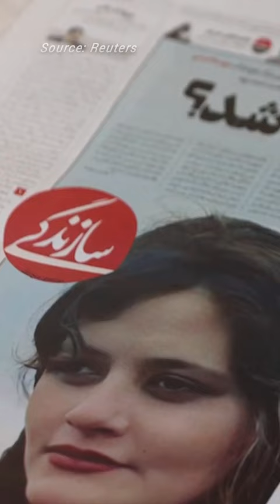Fans cheer Iranian climber Elnaz Rekabi for competing without a hijab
Elnaz Rekabi, who caused controversy by competing in an international contest without a headscarf, returned to Iran on Wednesday (October 19) to cheers from supporters despite denying protesting.